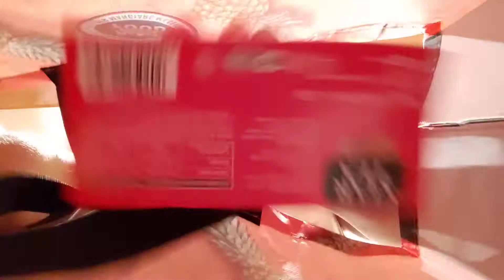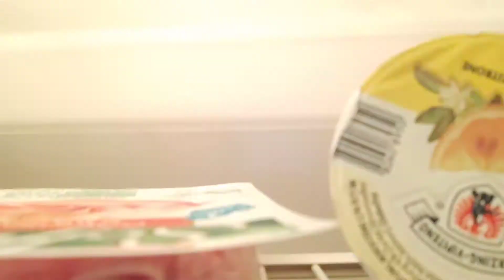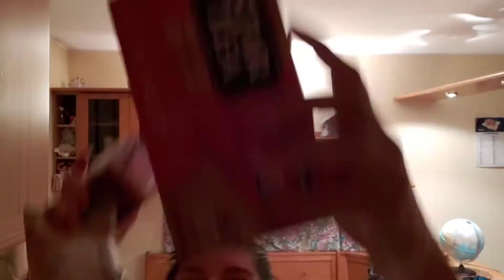CIBO nello ZAINO - Via FRANCIGENA del SUD e Via MICHAELICA - 1 mese in cammino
Cammino di 30 giorni tra luglio e agosto 2020 sulla via Francigena e via Michaelica da ROMA a BARLETTA a piedi.
Nel video vi mostro come ho organizzato i pasti.

URL: InShot